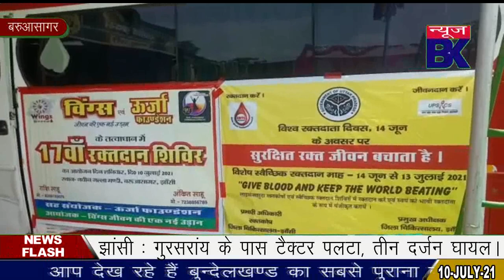बरुआसागर ने युवाओं को जागरुक करने को किया रक्तदान।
Report : Anand Modi